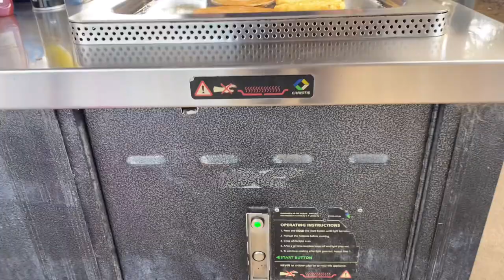ऑस्ट्रेलिया मै फ़्री बारबेक्यू | Free public barbeque in Australia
Enjoy other videos related to Australia